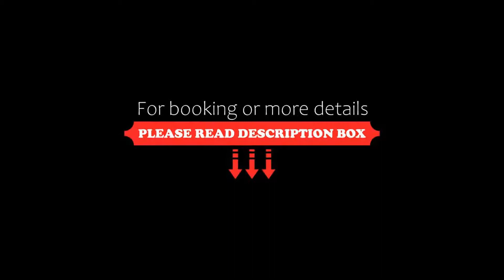The Watermill Hotel, Paisley, United Kingdom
About Property:
Situated in the Heart of historic Paisley and built on the site of a 17th-century flour mill, The Watermill Hotel offers comfortably furnished bedrooms, a restaurant and free parking.
The Watermill is only a 5-minute drive from Glasgow International Airport and 10 minutes from Braehead Shopping Centre and Silverburn Shopping Centre. Glasgow city centre is 15 minutes away.
The bedrooms are decorated with Scottish antique...
Property Type: Hotel
Address: Lonend, Paisley, PA1 1SR, United Kingdom
Searching For
1. The Watermill Hotel - Paisley - United Kingdom
2. The Watermill Hotel - Paisley - United Kingdom Address
3. The Watermill Hotel - Paisley - United Kingdom Rooms
4. The Watermill Hotel - Paisley - United Kingdom Amenities
5. The Watermill Hotel - Paisley - United Kingdom Offers and Deals
Audio Credit:
Track Title: Reasons To Hope
Artist: Reed Mathis